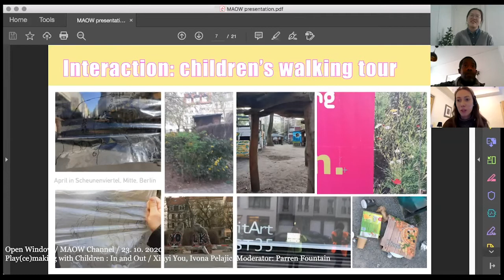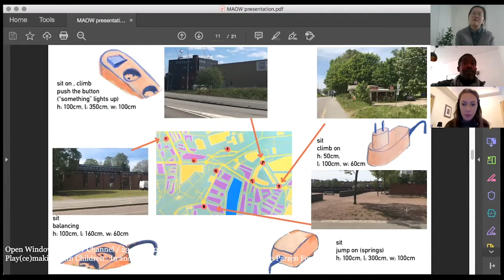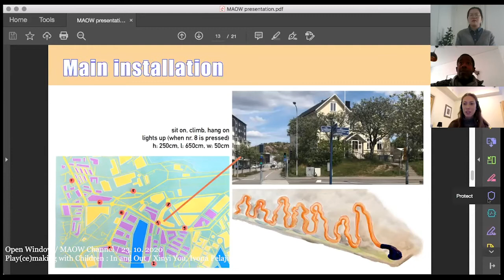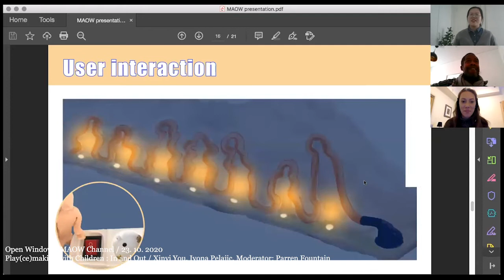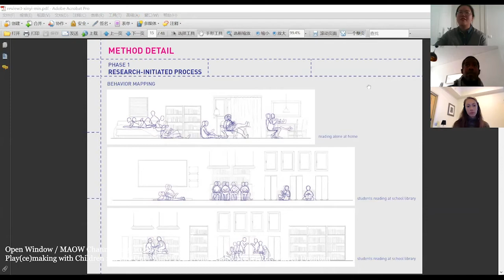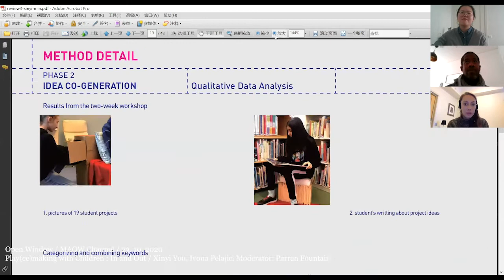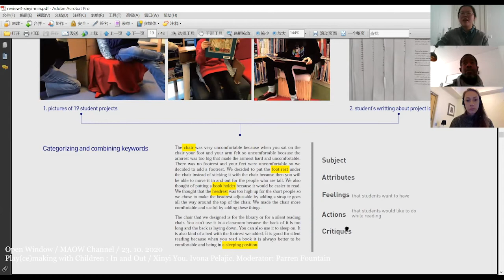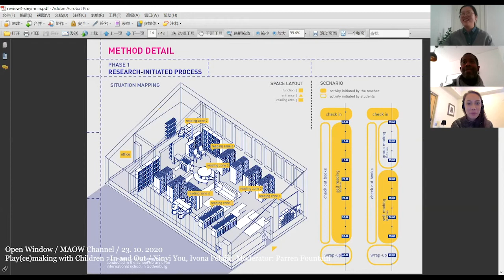Play(ce)making with Children - In and Out / Xinyi You, Ivona Pelajic, Moderator: Parren Fountain